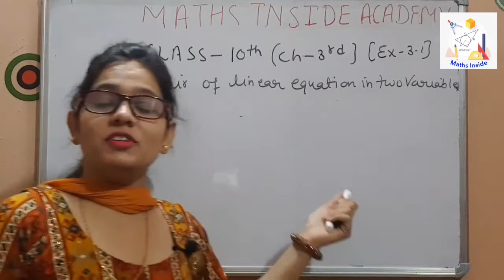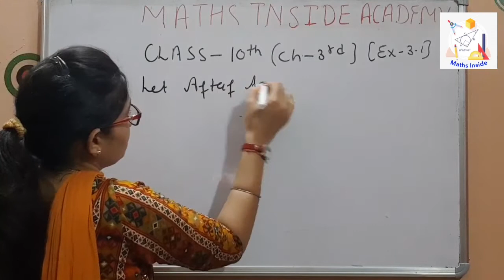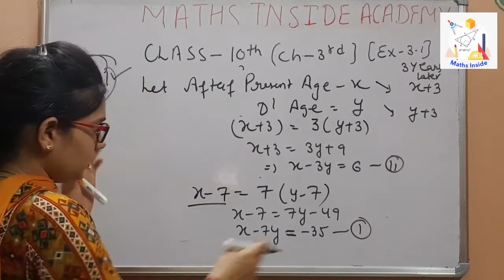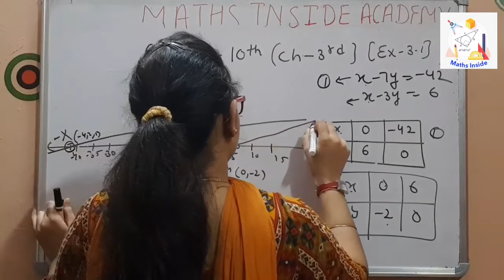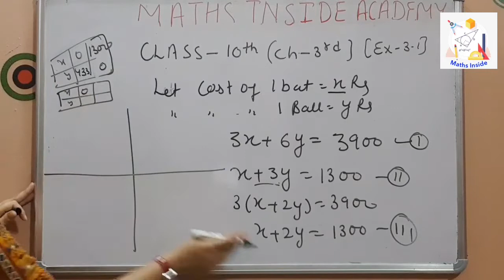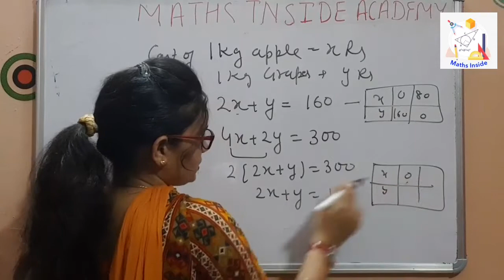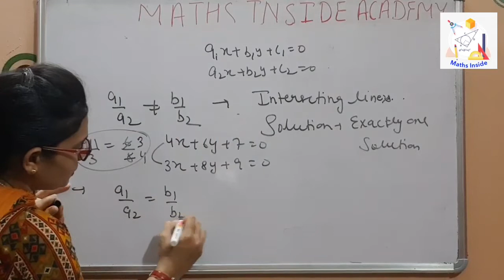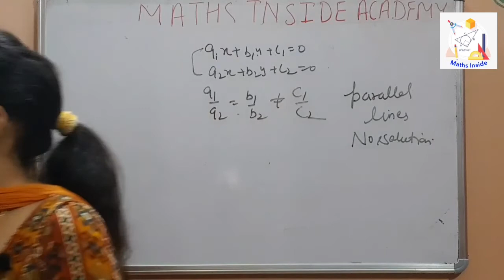Pair of Linear Equations in Two variables-Class 10 Maths - Ch.3 -Part-1#NCERT Maths Inside-38/21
Pair of Linear Equation in two variables-Class 10 Maths - Ch.3 -Part-1#NCERT Elements Maths Inside-38/21

Maths Competition
Maths NDA

Maths Inside
Math Inside